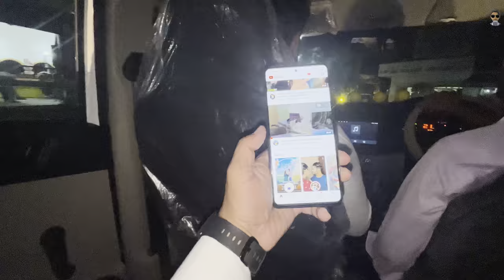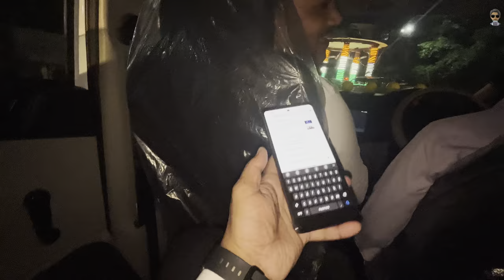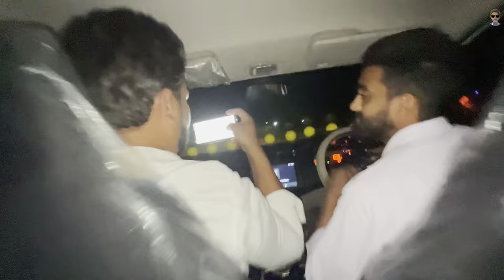At Starbucks Gajraula and this Happened 🥲 | Goldy Bonny | Fahad Ahmed Siddiqui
From the straight evening of yesterday we guys were planning for coffee and in my mind Starbucks Gajraula Clicked. we planned to dressed up formally don’t know why but we had this stupid idea in majority😂 and when we reached we found some critical closure of the Coffee shop where me and my bro’s : Saleem Bhai , Aman , Uzheb , Anas were the participants for the Cups of coffee at Starbucks.
Here’s the vlog ! Hope you enjoy ❤️🌸